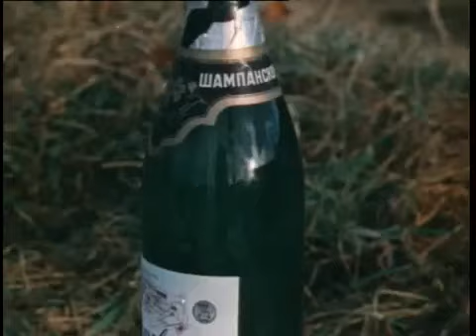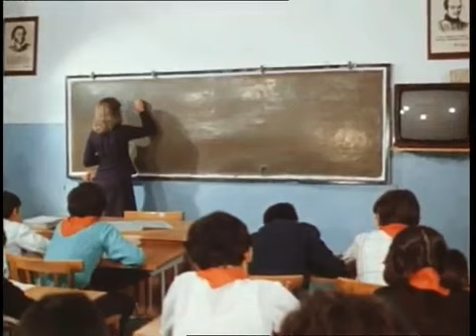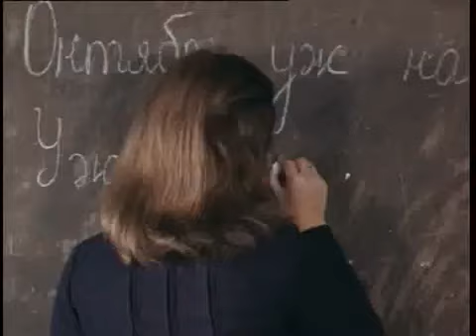HudFilm (CHIASSR) Горская новелла 1979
Художественный фильм: "Горская новелла"

Горская новелла(ЧИ АССР)
Год выпуска: 1979
Продолжительность: 65 минут
Режиссер: Х. Хидаев

Описание:
О жизни высокогорного аула в Чечено-Ингушетии. Героиня фильма - молодая учительница Светлана Смирнова, приехавшая работать в местную школу...